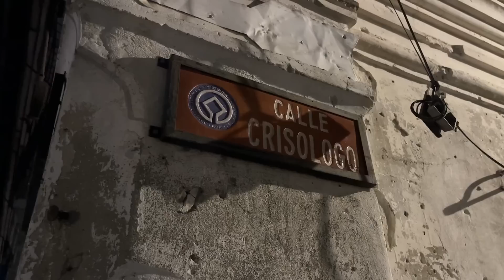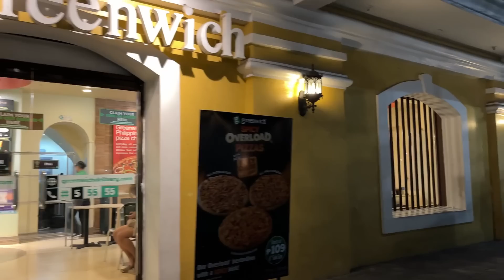Vigan City's Most Famous Street CALLE CRISOLOGO Walk Tour + Dancing Fountain Show at Plaza Salcedo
Walking in Vigan City's Most Famous Street CALLE CRISOLOGO + Dancing Fountain Show at Plaza Salcedo - Ilocos Sur, Philippines

00:00 Intro/Preview
01:31 Plaza Salcedo
02:00 Vigan Cathedral
04:37 Plaza Burgos Food Court
08:45 Calle Crisologo
21:20 Liberation Blvd
22:09 Plaridel Street
24:30 Calle Crisologo
28:47 Florentino St
32:37 Dancing Fountain SHow at Plaza Salcedo (Starts at 7 PM)